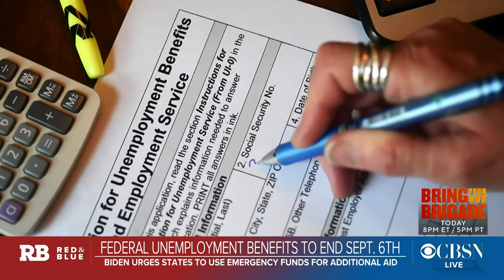Federal unemployment benefits set to end after Labor Day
Federal unemployment benefits will end September 6, leaving more than 7.5 million Americans without the aid. CBS News reporter Sarah Ewall-Wice joins CBSN's "Red & Blue" host Elaine Quijano to discuss what this means for the economy and the millions of people still out of work.